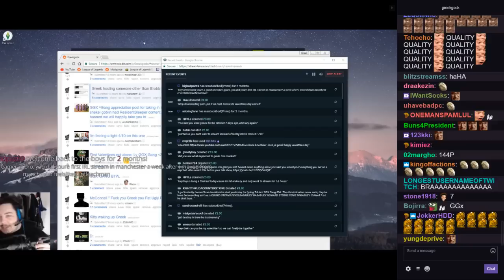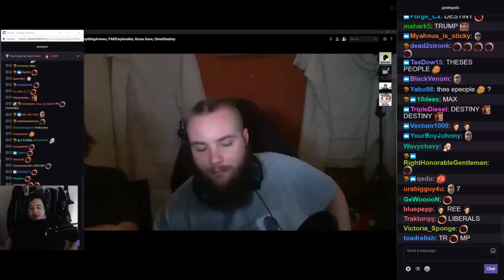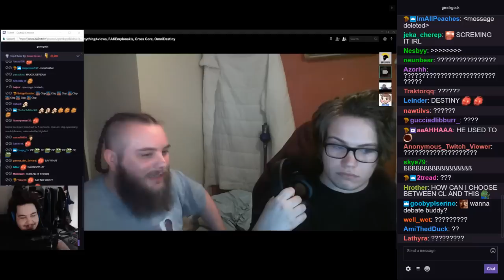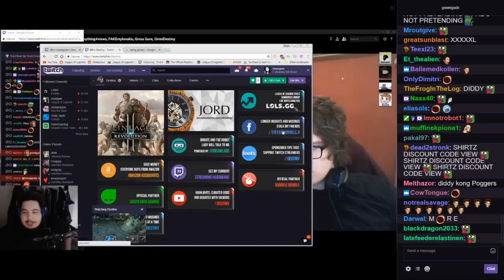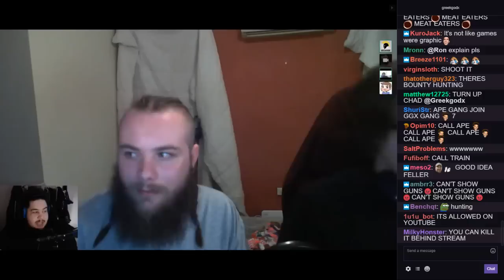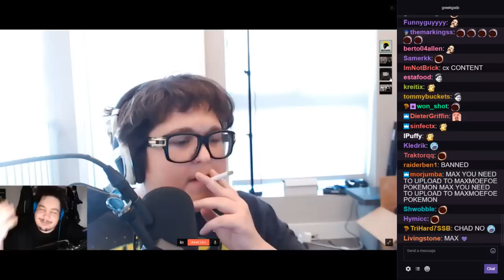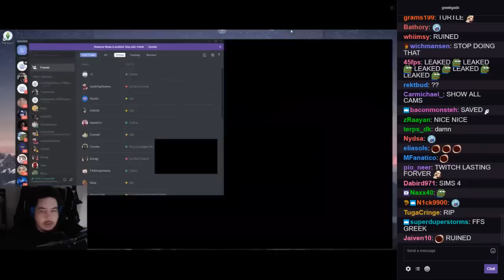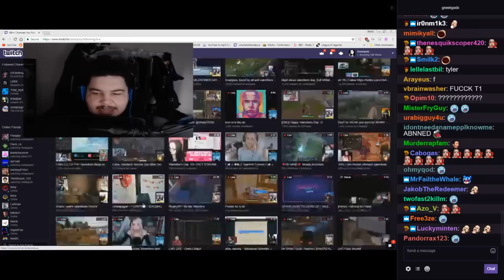GREEKGODX 2.0 DAY 17 - REAL FRIENDS ARE FREE: MAXMOEFOE, ANDY, CHAD [DRUNK], DESTINY